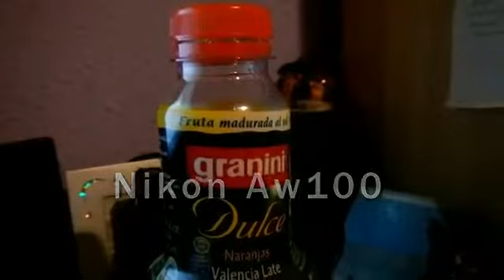Test Vídeo Olympus 3000, Canon PowerShot D10 y Nikon AW100